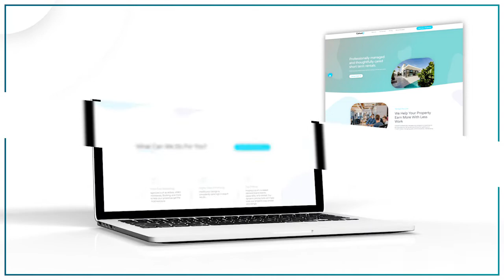Transitioning from being an employee to having your own short term rentals w/ Michael Cotroneo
Investing in short term rentals takes a lot of risks, especially that you will be putting a lot of money and hard work in it, and Michael Cotroneo took that risk.

Michael was a full-time employee who bought his first single-family home in Houston on July 2017. He rehabbed it and turned into a long-term property. Later on, he realized that doing short term rentals is more beneficial since it’s giving him a higher rental income. In addition to that duplex, Michael invested in RVs and currently owns multiple properties in Arkansas.

In this episode, Michael shares his experience in transitioning from working as a W2 employee to owning and managing short term rentals. He also talks about the contrast of investing between single-family homes and RVs and the difference of rehabbing homes for short term rent vs. long term rent.